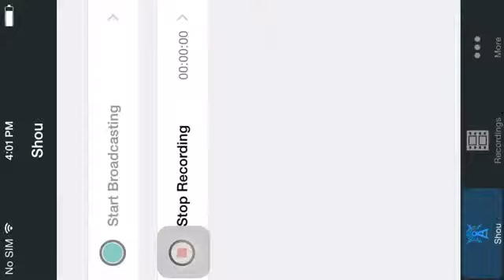Let's play Dumb Ways To Die 2!!!